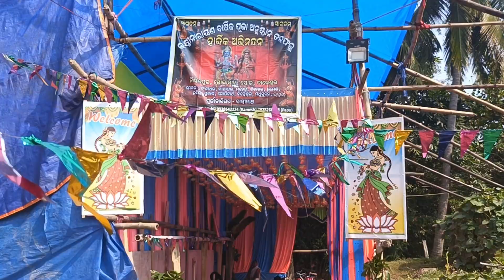laxmi puja #2023 ଲଷ୍ମୀ ପୂଜା